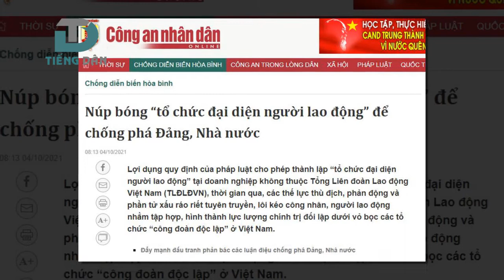Cảnh báo mưu đồ lập các tổ chức phản động đội lốt “tổ chức đại diện người lao động”